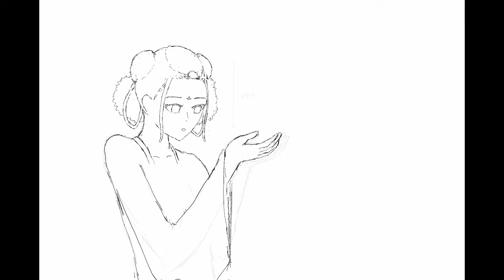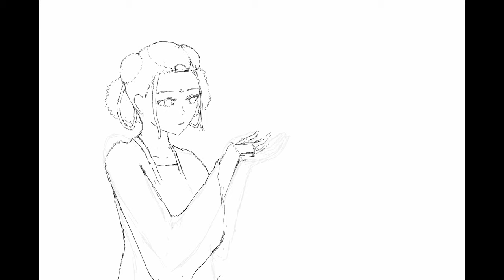Painting Timelapse #3: Shouxue from Raven of the Inner Palace (4k)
anime painting timelapse. Shoxue from Raven of the Inner Palace

Timestamps
0:00 Intro
0:07 Sketch
8:51 Line Art
14:34 Painting
18:46 Outro